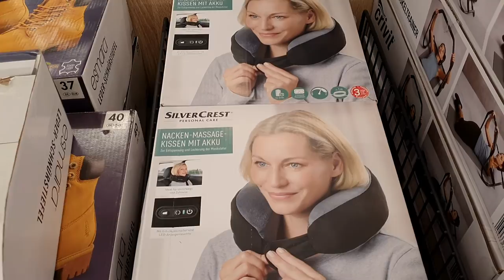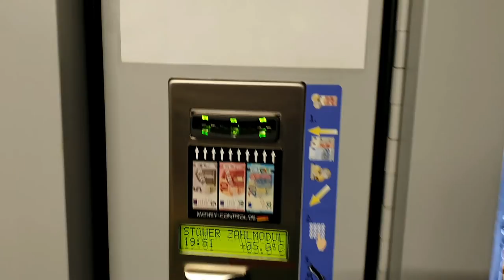We went to grocery store 😊 4K Ultra HD Video [her Desi life In germany]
**  iss viedeo main hum dono ( main and my husband) grocery karny and baad main fresh milk lyny k liye  gy 😊

fresh Milk wali viedio ka Link.